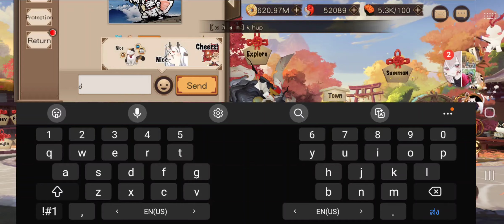Onmyoji [Global] Awakening Celebration - Day2